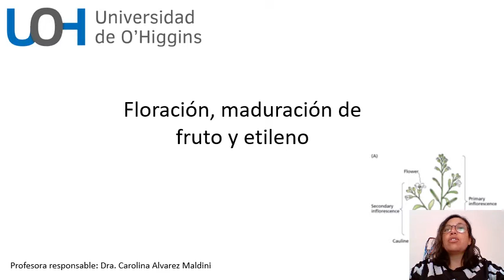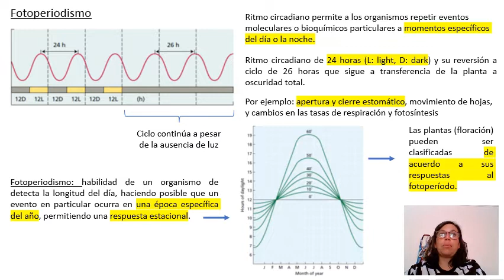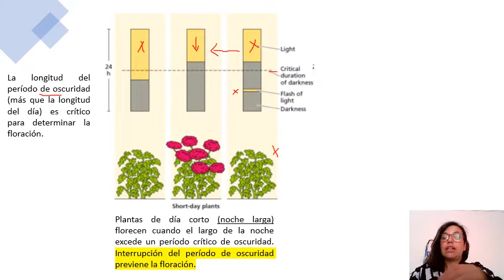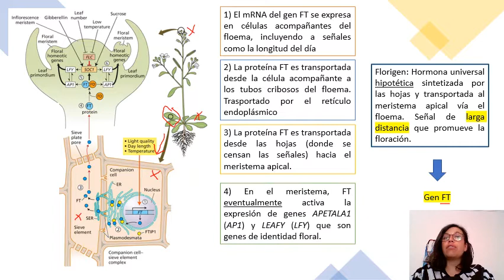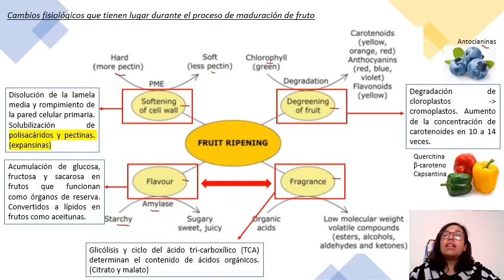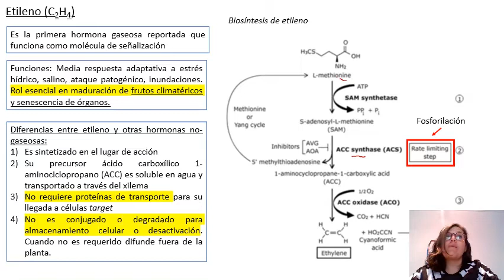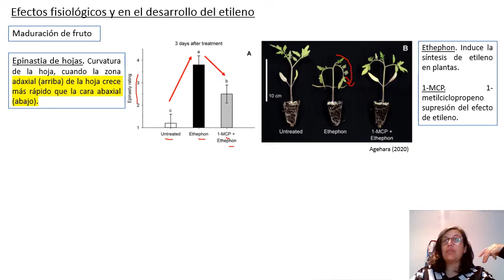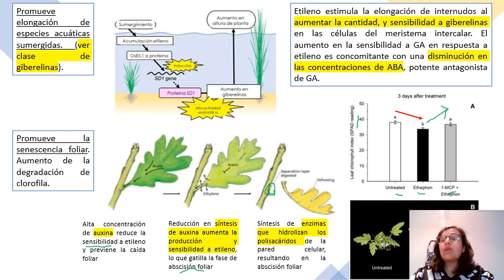Floración maduración de fruto y senescencia